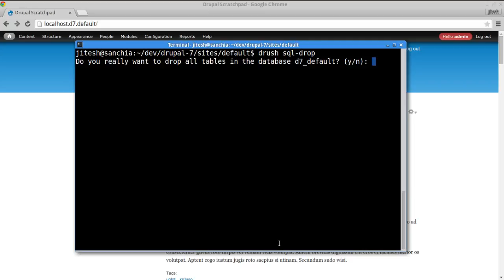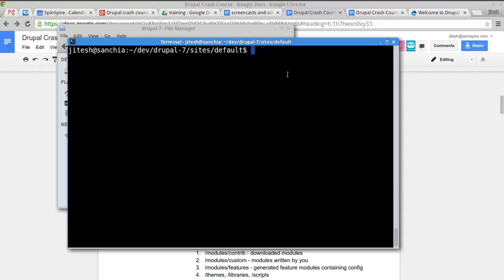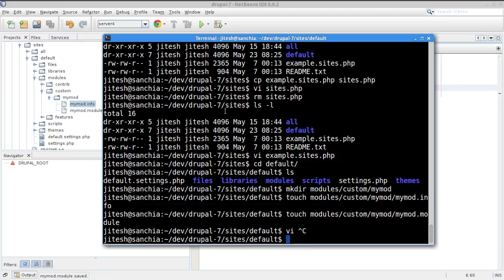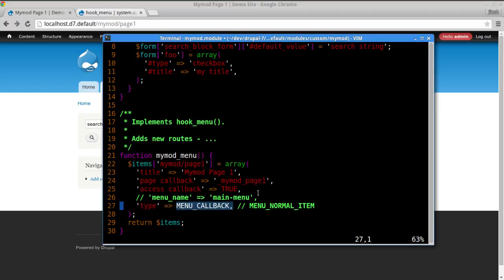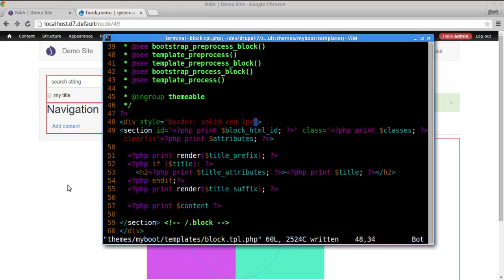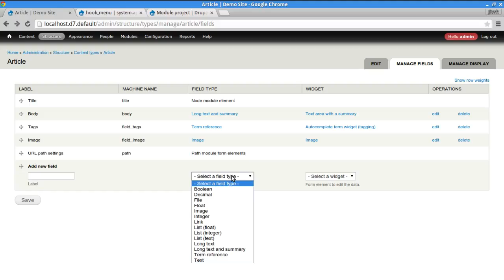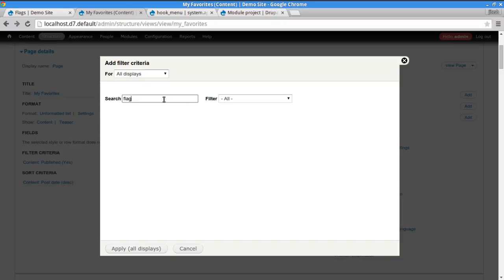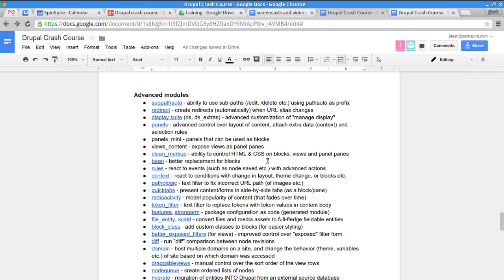drupal crash course - part 1 - installation and configuration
This session is for people who already have introductory-level knowledge of Drupal, but now are ready for some serious action in a very short time. I've tried to cram as much as I could in two hours.